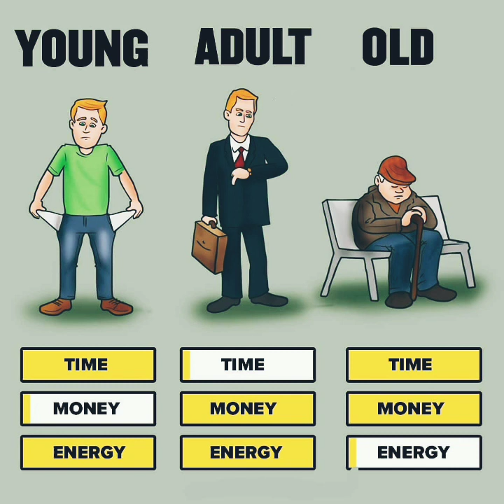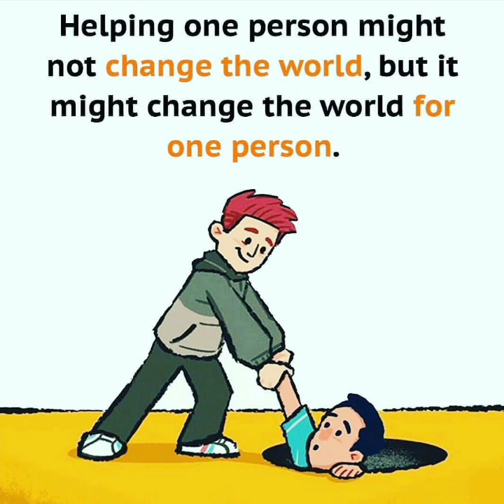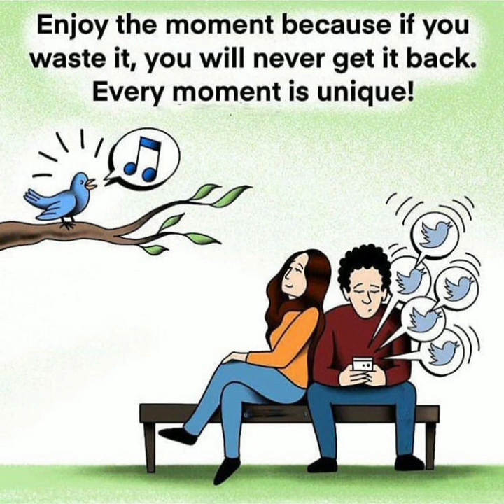Motivational pictures #3, One picture Millions words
Motivational pictures #3, One picture Millions words, Life changing pictures,Motivational  pictures,
omotivational video,
motivational pictures explained,
daily motivation,inspirational videos, The#1 Motivation video you'll ever watch,
How to be motivated everyday,
Find your inner strength,
deep meaning pictures and videos,
5 amazing life-changing pictures that will inspire you to change your life,
How to Stop People From Talking Behind Your Back